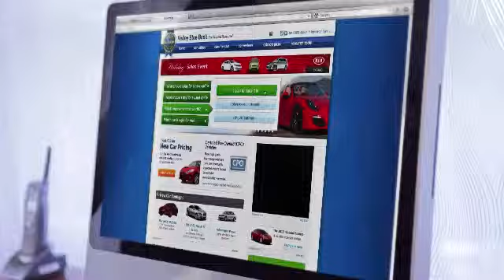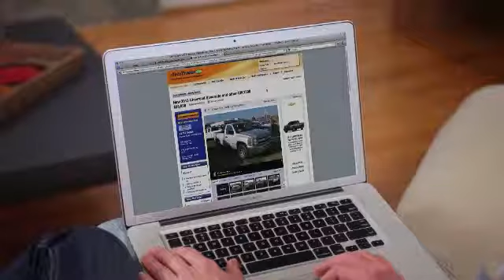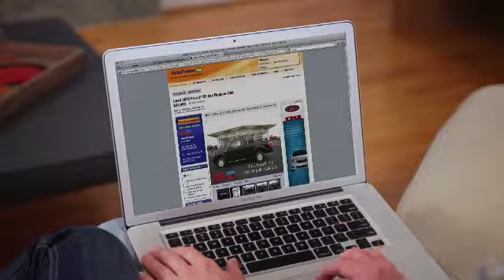ATC Path to purchase